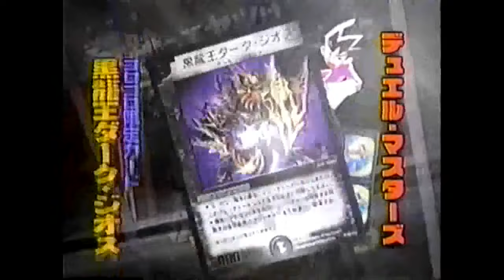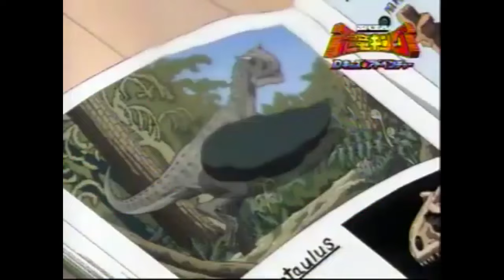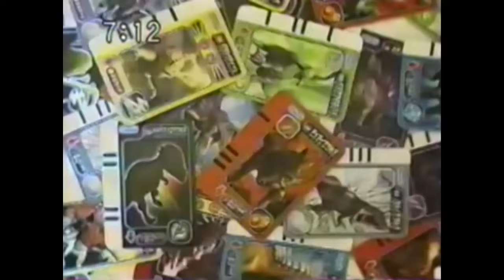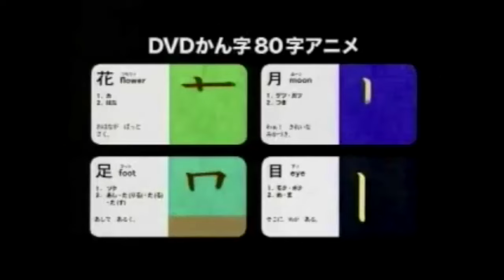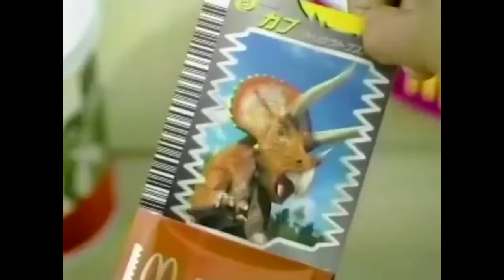古代王者 恐竜キング 関連CM集 2005 - 2009年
タイトル：テレビアニメ 古代王者 恐竜キング Dキッズ・アドベンチャー,古代王者 恐竜キング 2007第3紀,君もDキッズ! めざせ恐竜博士!,古代王者 恐竜キング 7つのかけら,テレビアニメ 古代王者恐竜キング Dキッズ・アドベンチャー 翼竜伝説

ハード：アーケード,ニンテンドーDS